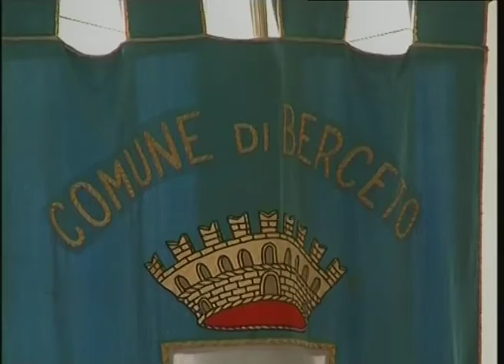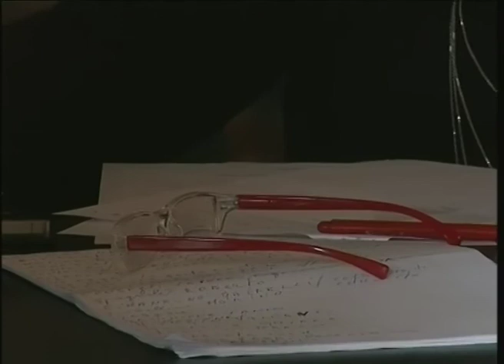RTA News 28-01-15 1° parte